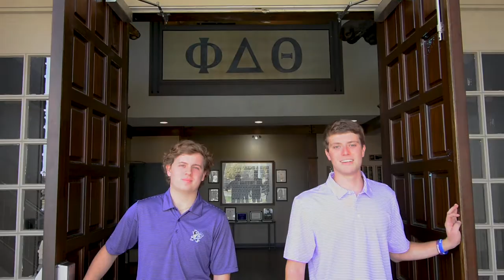Phi Delta Theta | Kansas State University | Drone Video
Phi Delta Theta at Kansas State University:

- 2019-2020 Kansas State Fraternity of the Year
- Largest Fraternity at Kansas State - 124 Members
- 3.58 Cumulative GPA
- $30,000 in yearly scholarships awarded by Alumni Foundation
- Phi Delta Theta National Silver Award
- Nearly $1,000,000 in house renovations since 2013
- Phi Delt National Excellence in Academics 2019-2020
- Phi Delt National Chapter Facility Award 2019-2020
- Phi Delt National Chapter Growth Award 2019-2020